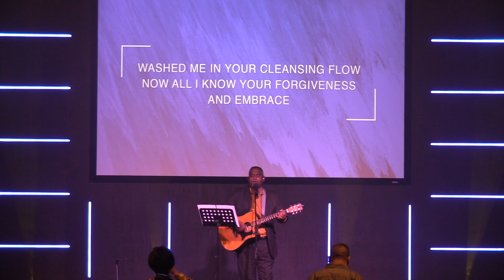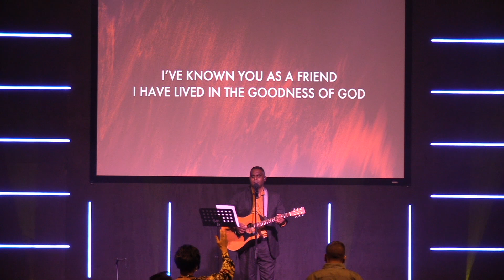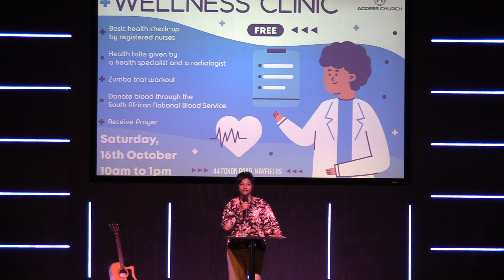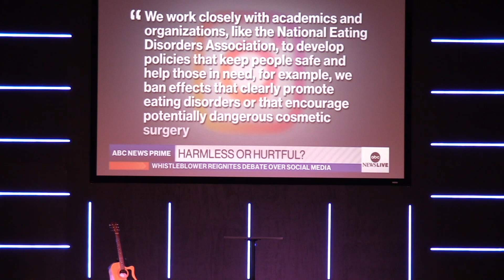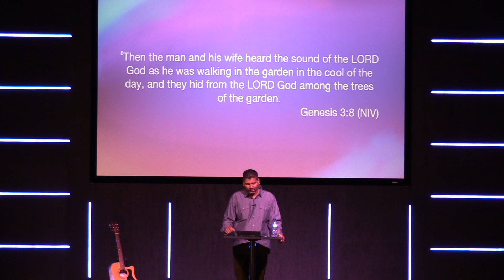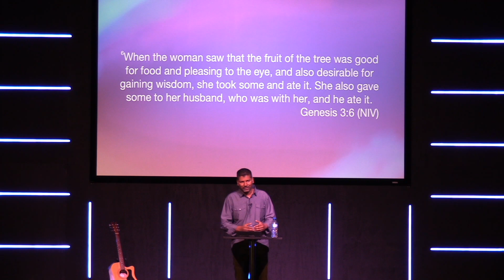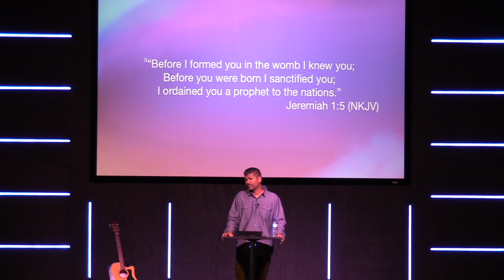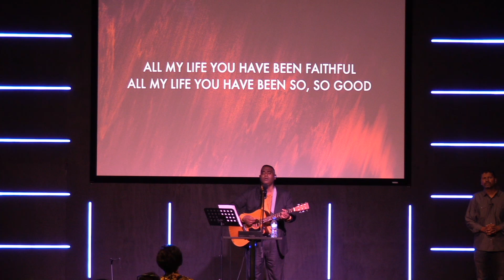Access Church Sunday Service - 10 October 2021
Join us for Part 1 of our 'Filters' series.